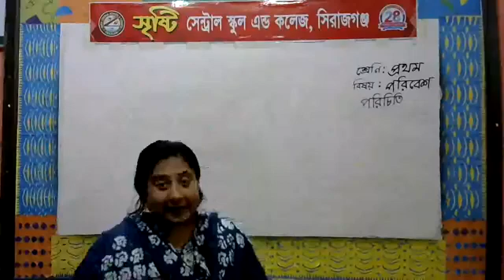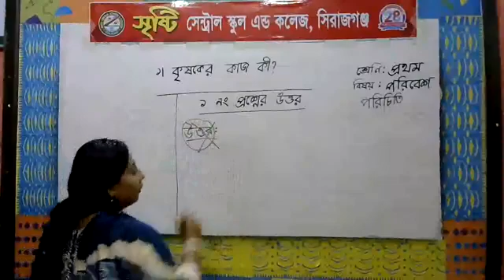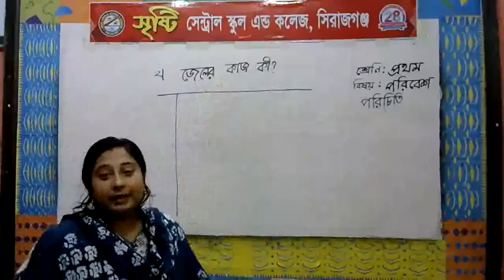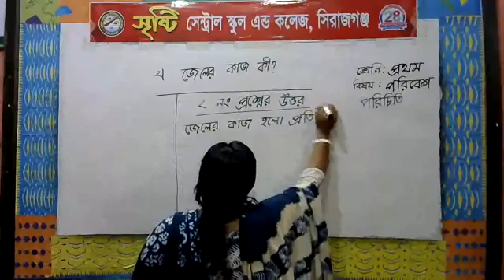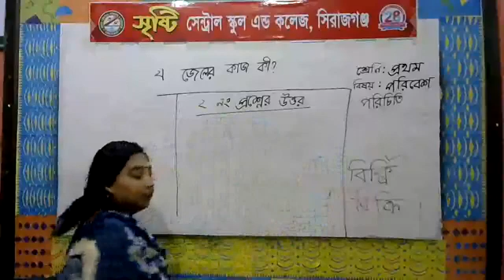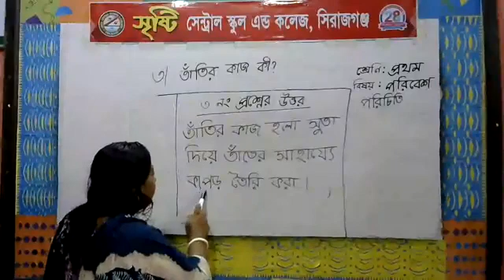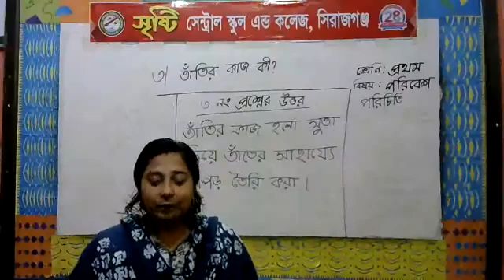শ্রেণি: প্রথম-(বিষয়: পরিবেশ পরিচিতি)-শিক্ষিকা: চিত্রা পোদ্দার